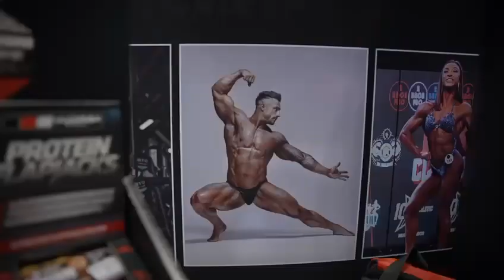VYOMAX at the @fitxpo show in Manchester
What an amazing event from @fitxpo_uk

We appreciate every single one of you who came to see us on our stand, had chats, and purchased our products!